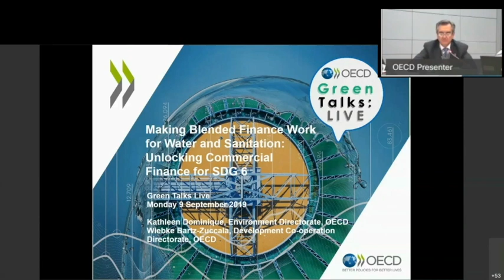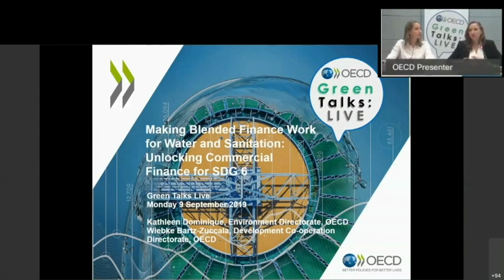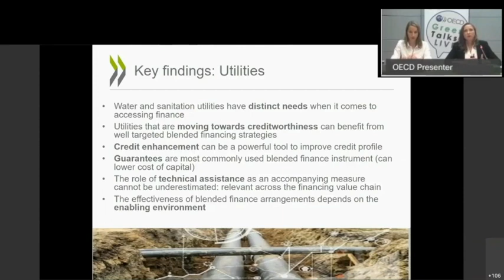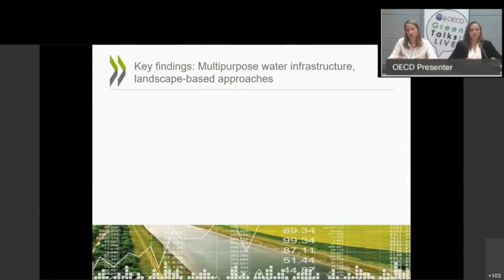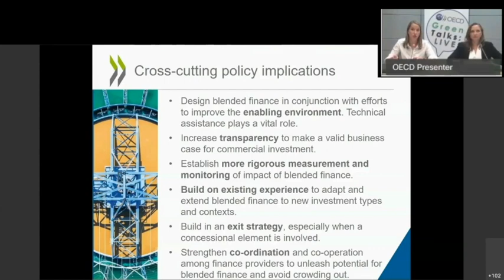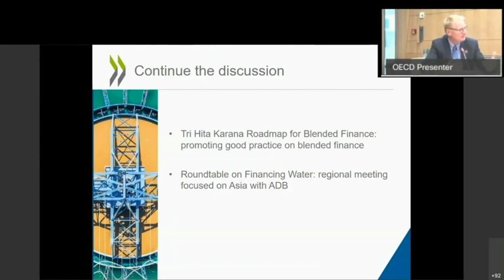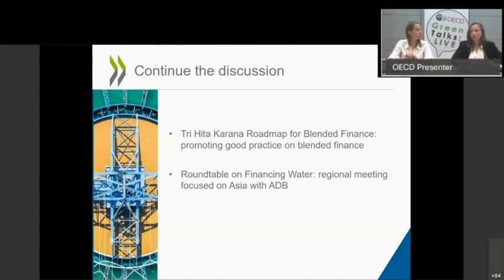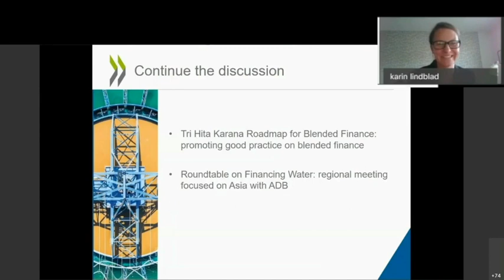OECD Green Talks : LIVE | Making Blended Finance Work for Water and Sanitation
Water-related investments are key for sustainable development and inclusive growth. Blended finance can play a critical role in mobilising commercial finance and strengthening the financing systems on which water-related investments rely on. Water flows as a prerequisite through every one of the sustainable development goals (SDGs), especially those on food security, healthy lives, energy, sustainable cities and marine and terrestrial ecosystems.

We need a water low-carbon resilient infrastructure. Delivering these environmental ambitions will require historic scaling of financing on water related investments. These requires using existing sources of finance more strategically.

On 9 Sept 2019, Kathleen Dominique of the Environment Directorate OECD and Wiebke Bartz-Zuccala of the Development Co-operation Directorate OECD, discussed ongoing OECD work on blended finance and what has worked in the past as well as the potential to scale up blended finance approaches to apply to a broader range of investment types and contexts.